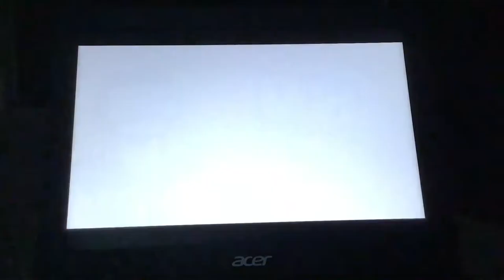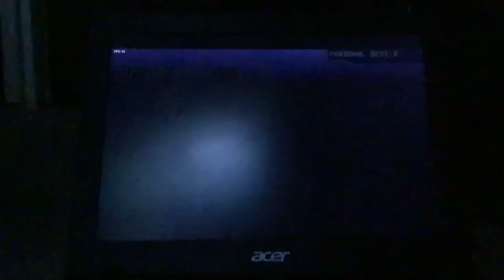Ugh round 2 mod